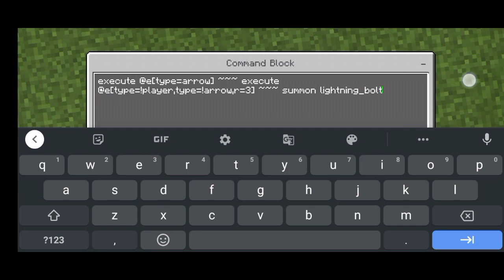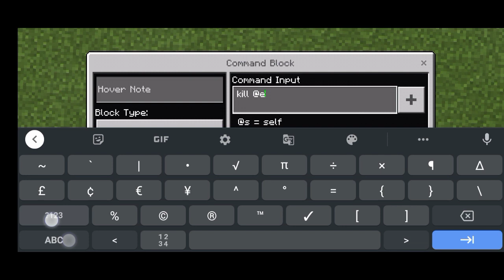BIKIN CROSSBOW BLACKHOLE + LIGHTNING ⚡⚡ - COMMAND BLOCK - MCPE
Yooo halo👋😆

📌Ini Deskripsi Yak📌

XD

Spesial Thanks To :
▶Allah SWT
▶Mojang AB
▶HandPhone
▶Nova Skin

🔰TAG🔰

SUBREK♥️